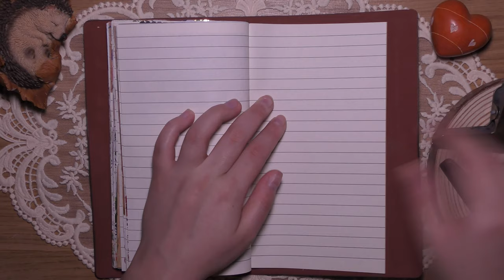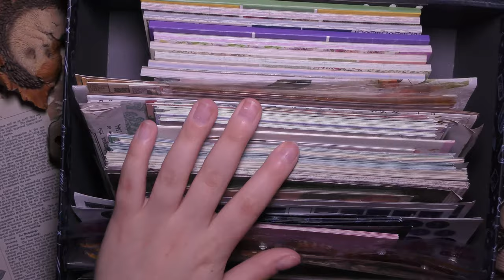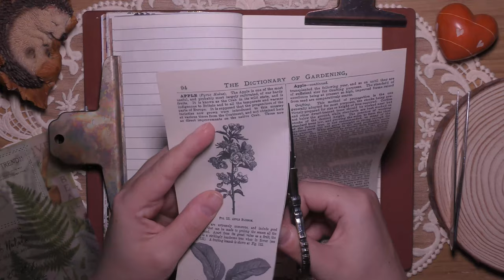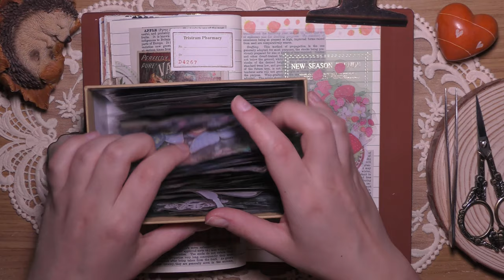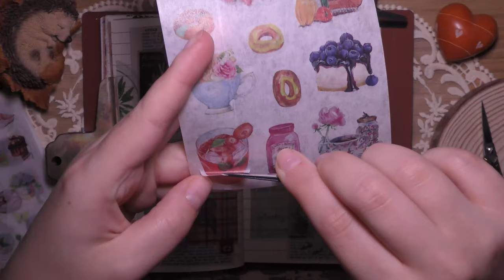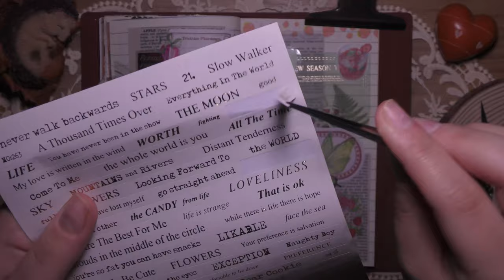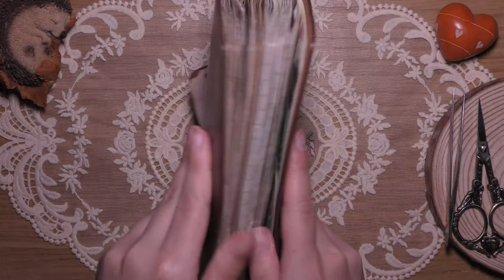ASMR 🎧My Favourite Fruit: StrawberryㅣVintage Scrapbookingㅣ4KㅣNo BGMㅣJournalingㅣPaper SoundsㅣRelaxing